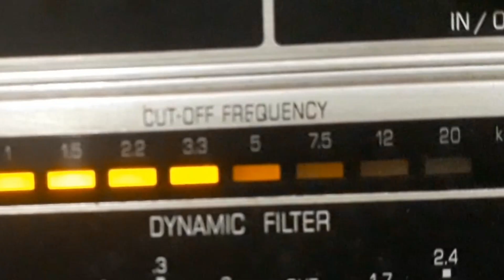BAHIANO - PEMBERÊ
PEMBERÊ - CHULA BAIANA de EDUARDO SOUTO - JOÃO DA PRAIA com BAHIANO e BAHIANO e CONJUNTO. Disco ODEON RECORD Nº 121.995. Tamanho 27cm. Lançado em 1921. * João da Praia não figura no rótulo seu nome era Filomeno Ribeiro; O cantor Bahiano chamava-se Manuel Pedro dos Santos.